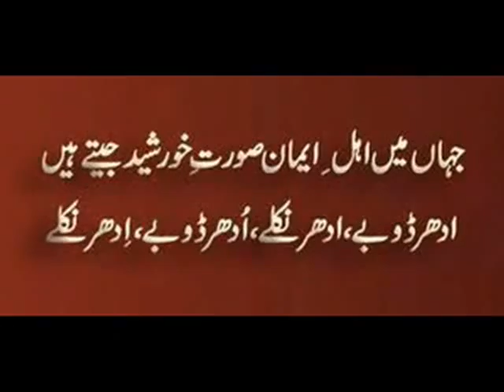GCUF anthem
unforgetful memmories.
GC UNIVERSITY FAISLABAD